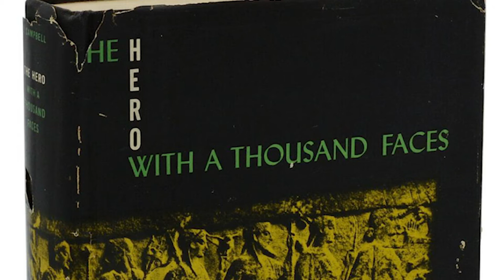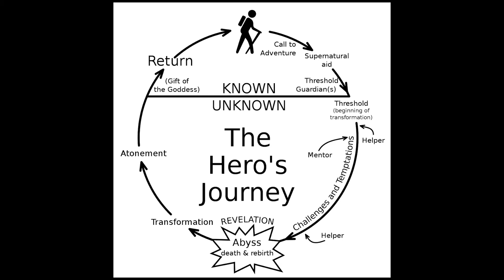The Powerful Meaning of St George | Joseph Campbell and Jonathan Pageau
Exploring history, myth and meaning in the story of Saint George. A story of huge cultural significance, George of Lydda was the young 4th century Christian martyr who apparently fought against a dragon and gave his life in refusing to renounce his Christian faith. We may think the dragon story is now a cliché, but here I offer just my opinions on what I make of it, touching on Joseph Campbell's abstractions of the heroic type and Jonathan Pageau's ideas/observations on attention.